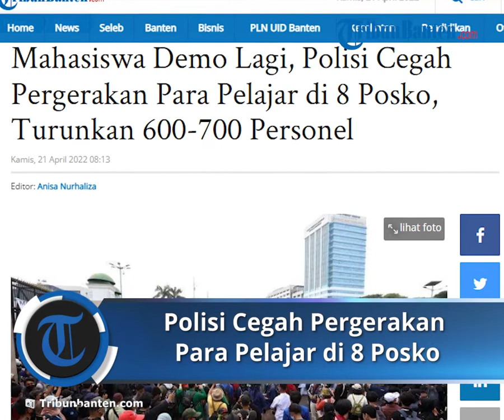Turunkan 700 Personel, Polisi Cegah Pergerakan Para Pelajar untuk Ikut Demo di 8 Posko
TRIBUNBANTEN.COM - Mahasiswa akan kembali demo pada hari ini Kamis (21/4/2022), Polres Metro Tangerang Kota telah mendirikan 8 posko penyekatan guna para pelajar yang nekat untuk mengikuti aksi unjuk rasa di DKI Jakarta.

Seperti sebelumnya, penyekatan ini kembali dilakukan guna menyusul adanya sejumlah elemen masyarakat dan mahasiswa yang akan melakukan demo terkait penundaan Pemilu 2024 dan perpanjangan masa jabatan presiden di Jakarta hari ini.

Dijelaskan oleh Kapolres Metro Tangerang Kota, Kombes Pol Komarudin mengatakan bahwa didirikannya posko penyekatan yakni untuk menjaring pelajar Tangerang yang ikut-ikutan demo di Jakarta.

Posko tersebut akan didirikan pada empat titik di perbatasan antara wilayah hukum Kota Tangerang-DKI Jakarta.

Target dari posko penyekatan itu adalah kelompok selain mahasiswa alias ilegal yang hendak ikut-ikutan berunjuk rasa di Patung Kuda dan Gedung DPR RI Jakarta.

Sebab, Komarudin khawatir kelompok selain mahasiswa bakal mencederai aksi demonstrasi di Jakarta besok.

Komarudin menambahkan, ada sekitar 600-700 personel yang diterjunkan untuk delapan posko penyekatan ini.

Artikel ini telah tayang di TribunBanten.com dengan judul Mahasiswa Demo Lagi, Polisi Cegah Pergerakan Para Pelajar di 8 Posko, Turunkan 600-700 Personel,